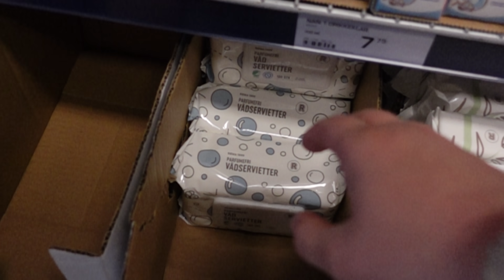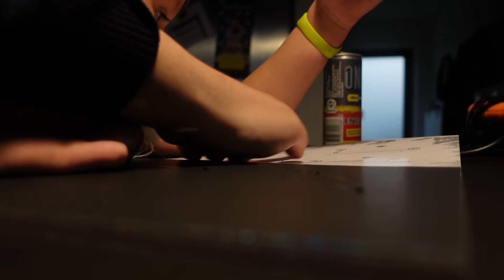HVEM LIGNER HAN MEST?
og ja, jeg er hans biologiske far.